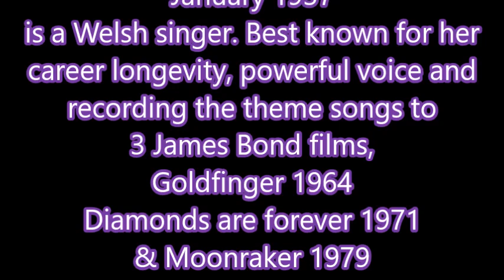DAME SHIRLEY BASSEY BAFTA's 13/03/2022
An 85 year young Miss Shirley Bassey
At her singing best
Copyright BBC TV UK